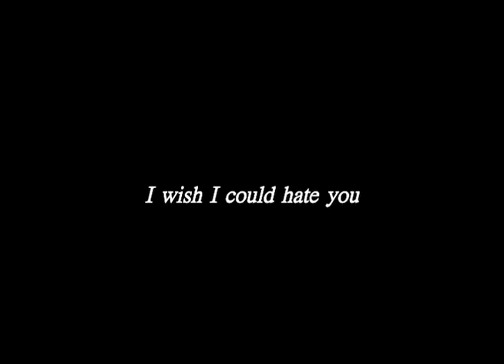Come Rain, Come Shine